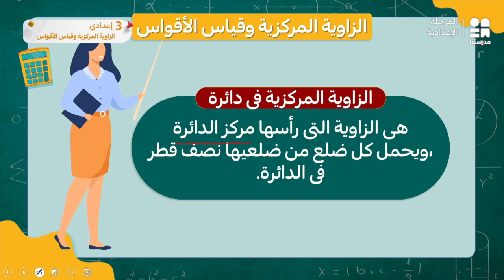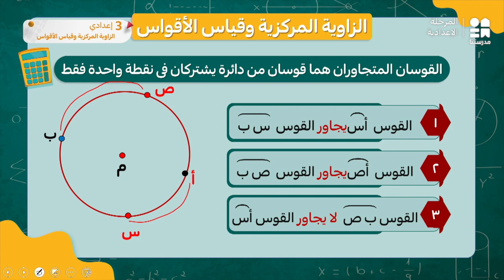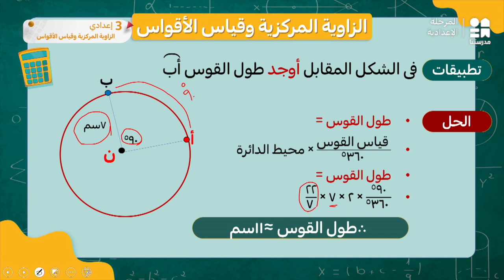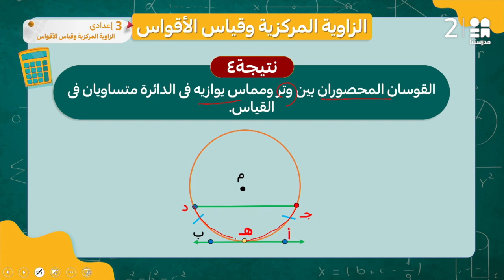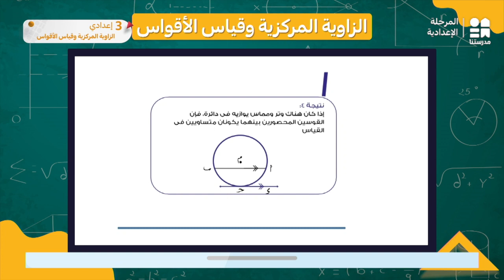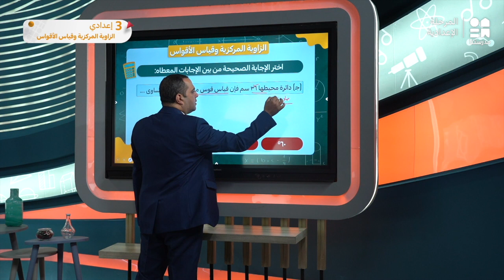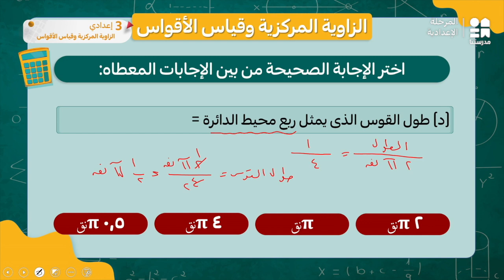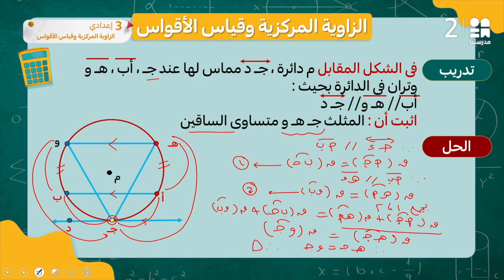الزاوية المركزية وقياس الأقواس | الرياضيات | الصف الثالث الإعدادي